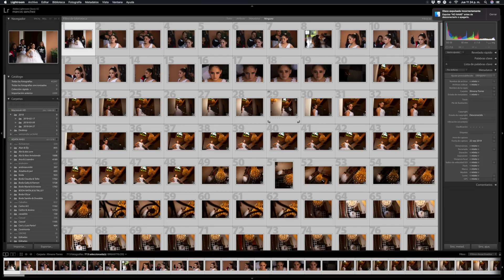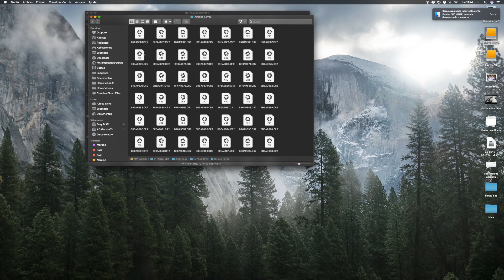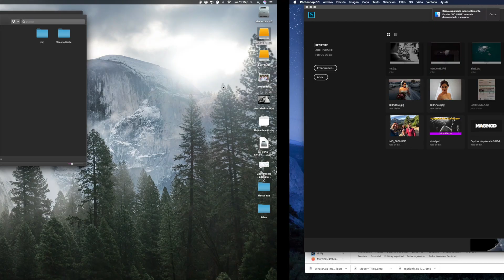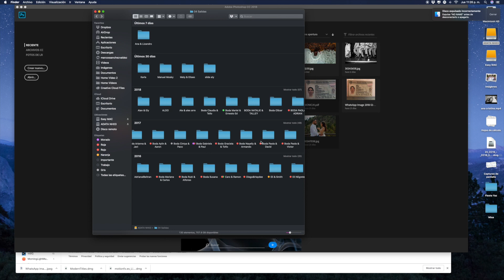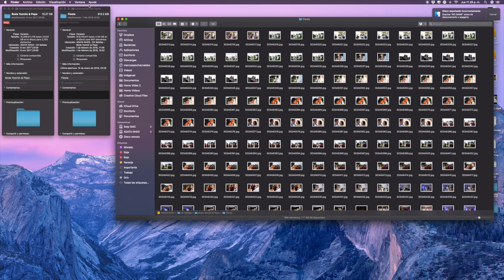😎 Como es que hago mi RESPALDO de Fotografia de Bodas 😎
Bienvenidos a este VideoBlog #152 donde les muestro como es mi proceso de respaldo, ya que me quede sin espacio en el disco duro , en este canal subiré constantemente las sesiones y los eventos donde me contraten, ó los viajes que llegue a tener, te invito a que te suscribas y juntos aprendamos.